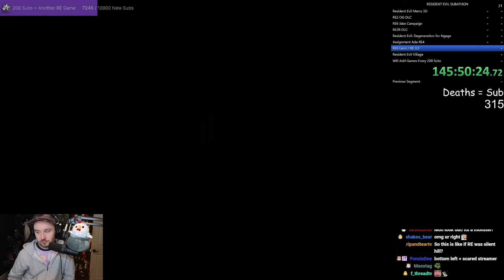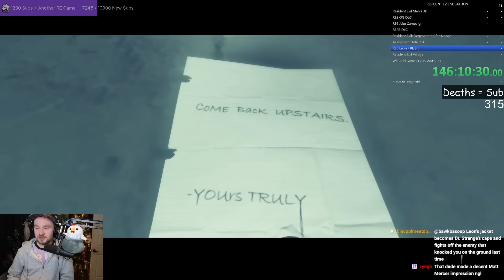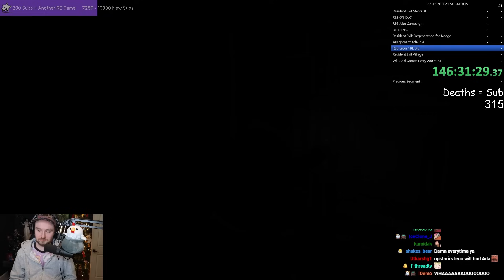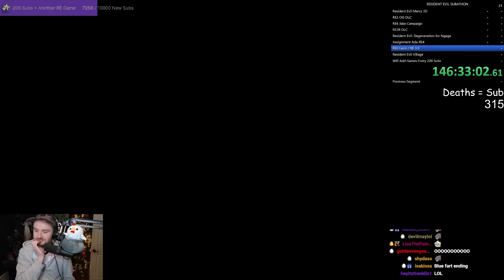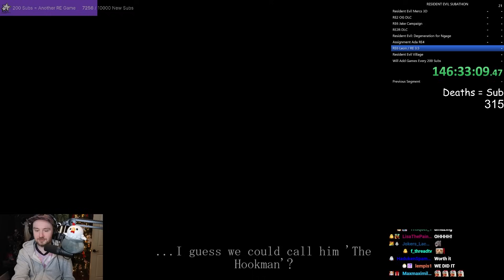Resident Evil 3.5 CODE: Madman || Franchise Marathon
Bawkbasoup plays Resident Evil 3.5!